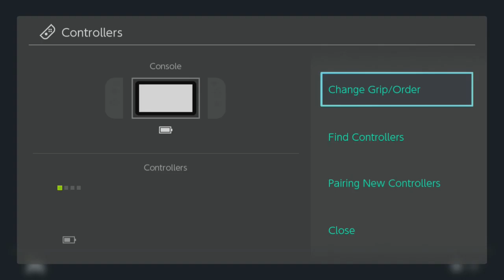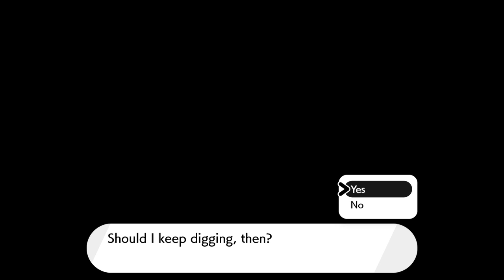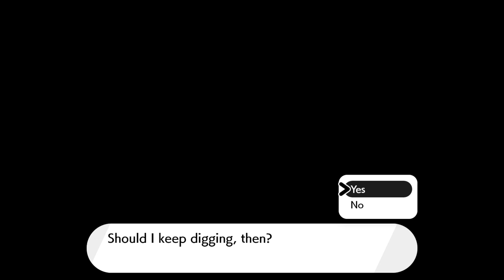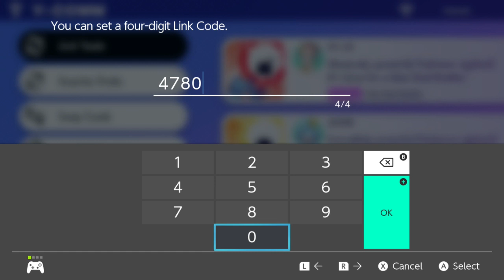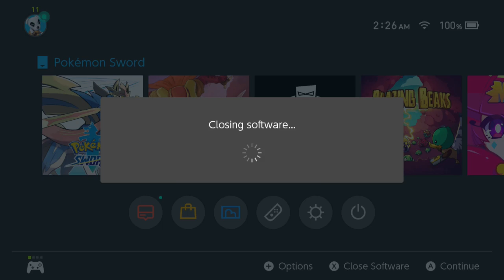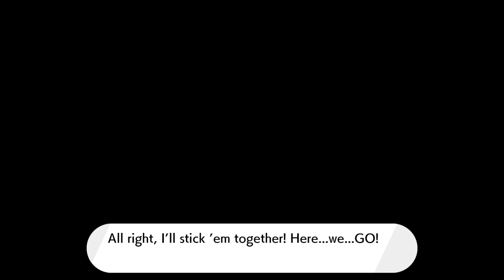Pokemon Sword 150 2020 02 05 01 17 16